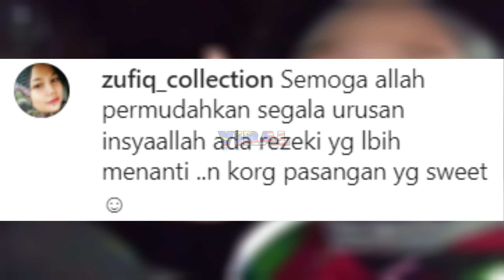BILA BINI IKUT RIDER GRAB PERGI HANTAR MAKANAN, TENGOK APA JADI...